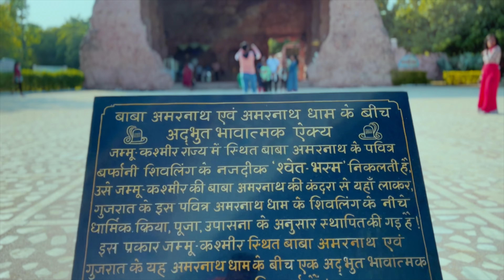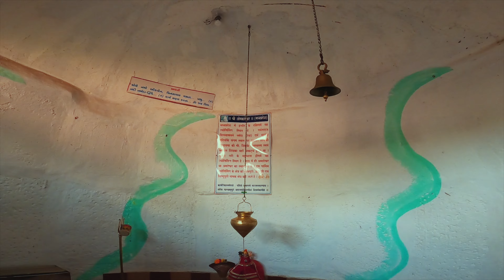Amarnath Dham | Gandhinagar | HAR HAR MAHADEV | Lord Shiva Temple | Part 1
Hope u all would like this vlog.
Please show some support to our channel as well.